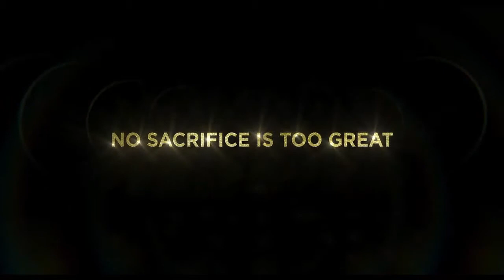First Position! A Ballet Documentary's Video! (2012)...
Official theatrical trailer for the ballet documentary First Position in HD.

Every year, thousands of aspiring dancers enter one of the world's most prestigious ballet competitions, the Youth America Grand Prix, where lifelong dreams are at stake. In the final round, with hundreds competing for only a handful of elite scholarships and contracts, practice and discipline are paramount, and nothing short of perfection is expected. Bess Kargman's award-winning documentary, FIRST POSITION, follows six young dancers as they prepare for a chance to enter the world of professional ballet, struggling through bloodied feet, near exhaustion and debilitating injuries, all while navigating the drama of adolescence. A showcase of awe-inspiring talent, tenacity and passion, FIRST POSITION paints a thrilling and moving portrait of the most gifted young ballet stars of tomorrow.